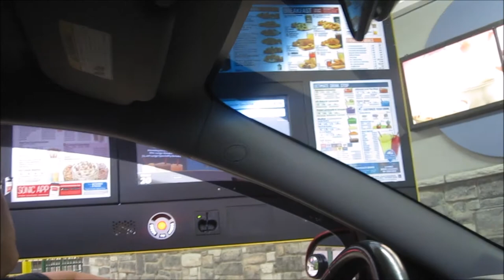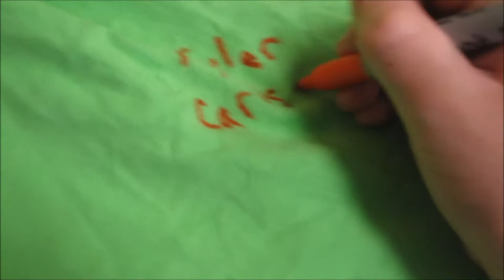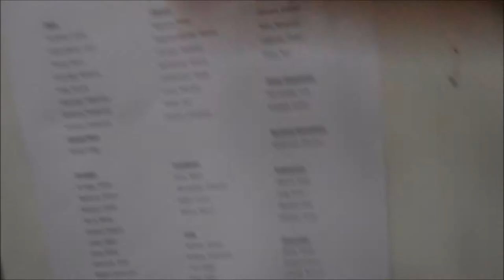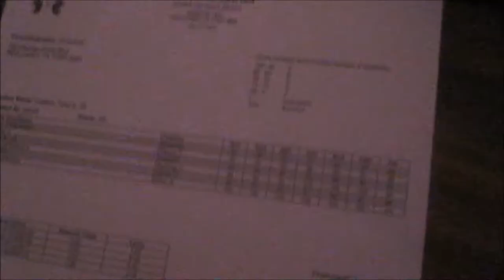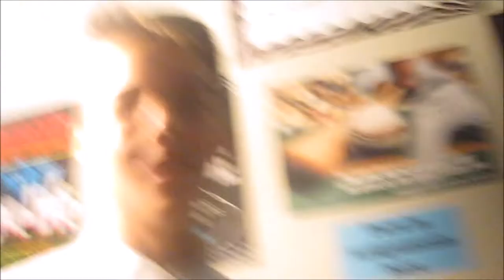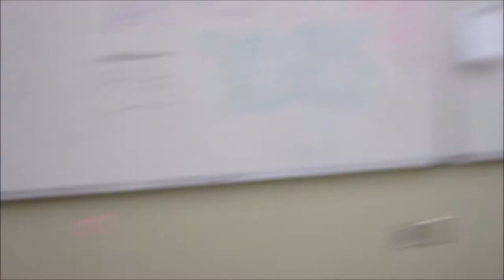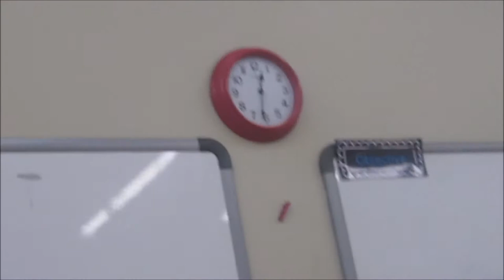LAST DAY OF MIDDLE SCHOOL VLOG!! (GONE WRONG)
Hey guys, I hope you enjoyed the video of my last day in middle school.

qwertyuioplkjhgfdsazxcvbnm
Playing CSGO in class!